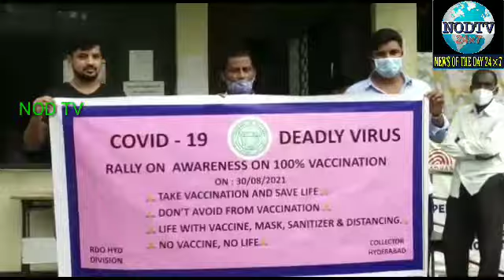Awareness Rally For Covid Vaccine, Which Was Organized By Govt Of Telangana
Aimim Yakutpura MLA Janab Ahmed Pasha Quadri Sahab Attended Awareness Rally For Covid Vaccine, Which Was Organized By Govt Of Telangana At Yakutpura Area

MLA Sahab Requested To The Citizen Of Hyderabad To Get Vaccinated With Covid Vaccin..

On This Occasion MLA Accompanied By Sri S.P.R.  Mallesh kumar Tahsildar &Executive Magistrate  Janab Shaiyar Walajahi Senior AIMIM Leader Janab Alamder Walajahi AIMIM Dabeerpura  Coporator Active Member's And Well Wisher's Were Also Present..